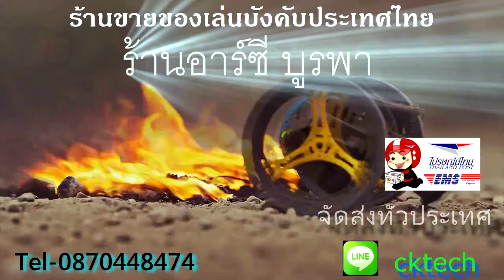เล่นฮอบังคับไซร์450ราคาถูกที่นี้ โทร0870448474